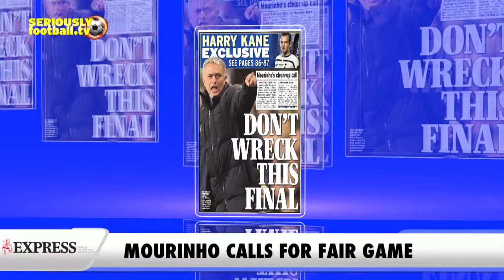Newspaper Review – Saturday 28 February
All the top stories from Saturday's back pages including, Kompany's Backing from Pellegrini, Eriksen excited by final and Mark Hughes' bid to keep Victor Moses